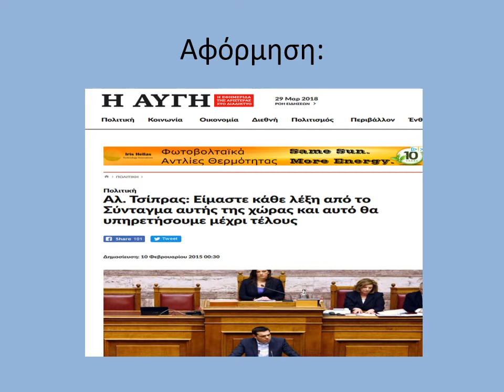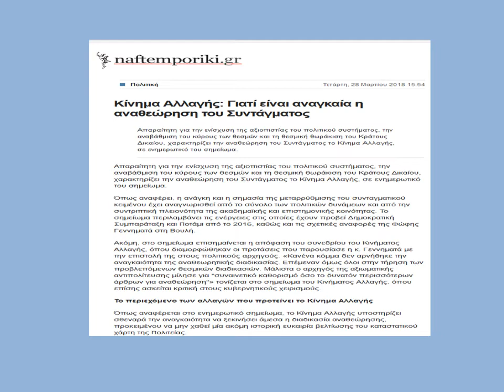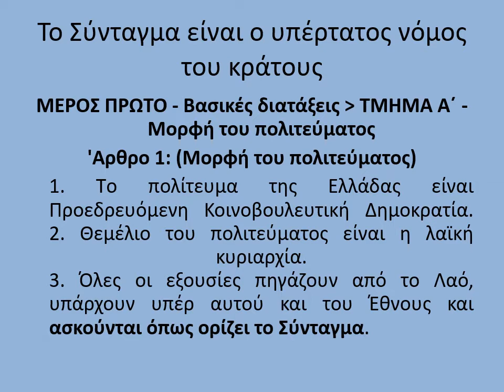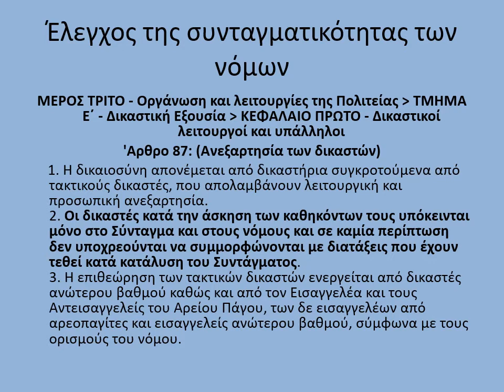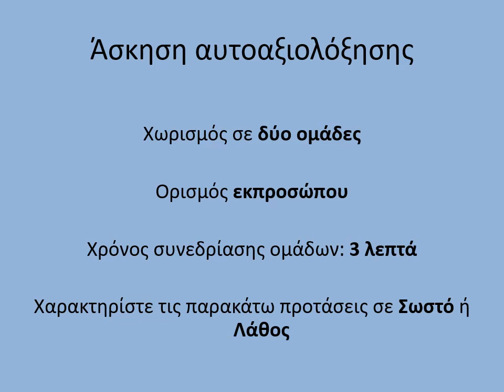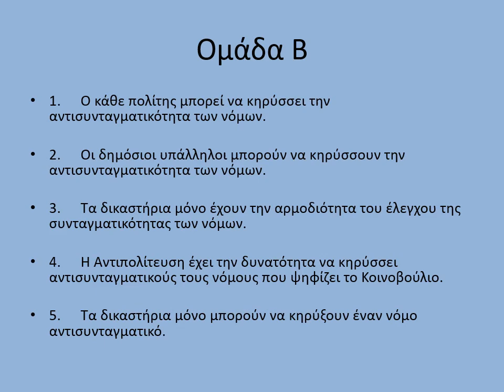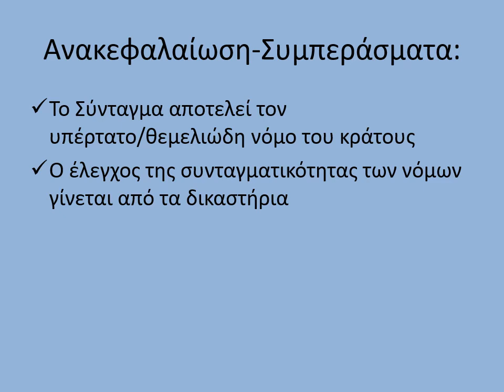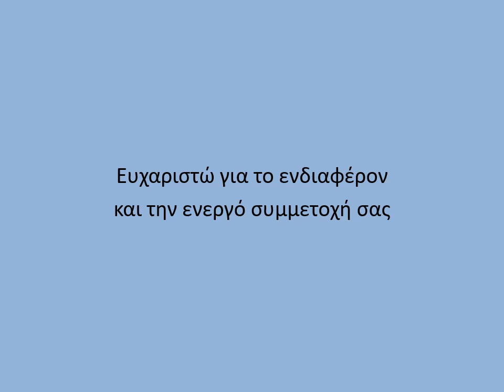370 Το Σύνταγμα της Ελλάδας. Μικροδιδασκαλία στα πλαίσια του Κοινωνικού Γραμματισμού στα ΣΔΕ.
6th International Conference for the Promotion of Educational Innovation

Title: Το Σύνταγμα της Ελλάδας. Μικροδιδασκαλία στα πλαίσια του Κοινωνικού Γραμματισμού στα Σχολεία Δεύτερης Ευκαιρίας.
Καλομοίρης Τηλέμαχος
Φιλόλογος-Νομικός, Διδάκτωρ Ιστορίας Α.Π.Θ., Σ.Δ.Ε.Καβάλας,